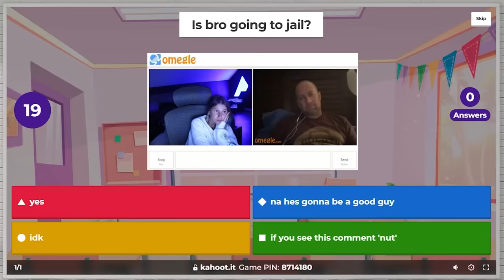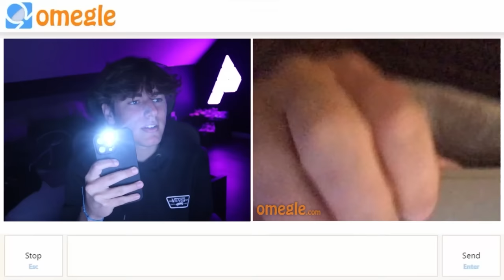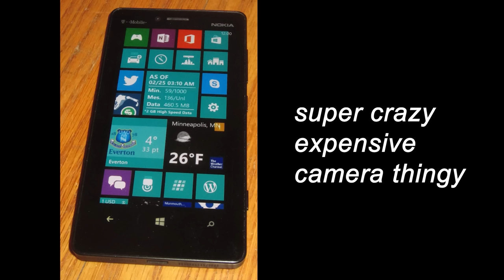Catching CREEPS on Omegle 2